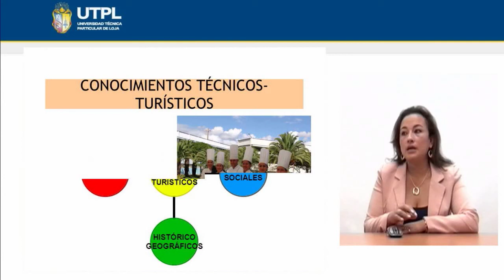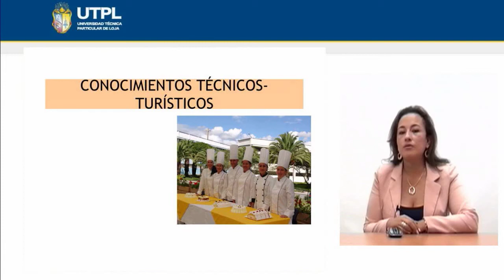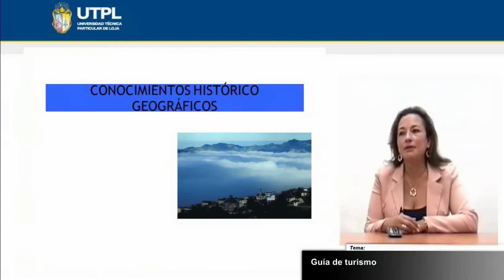UTPL GUÍA DE TURISMO [(TÉCNICAS DE GUIAR)(ADMINISTRACIÓN DE EMPRESAS TURÍSTICAS Y HOTELERAS)]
Técnicas de guiar
Tema: Guía de turismo
Ponente: Ms. Natalia Bustamante Sánchez